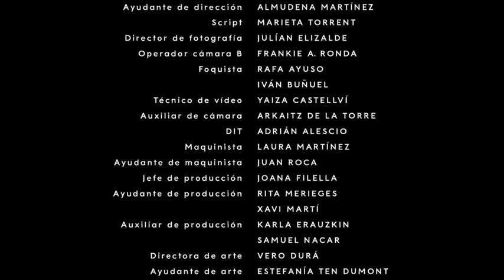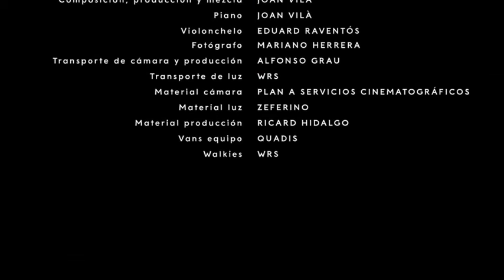Commercial Banco Mediolanum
Callback Studios.
Production Company : Oxigeno
Casting By : Juana Martinez